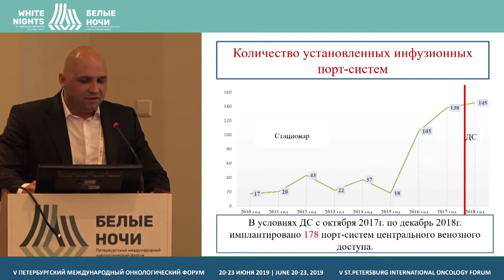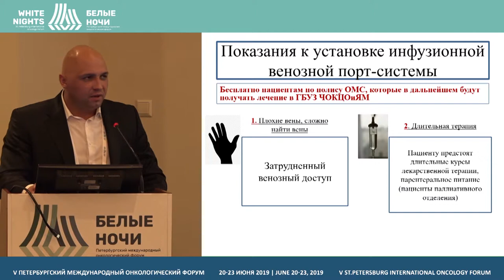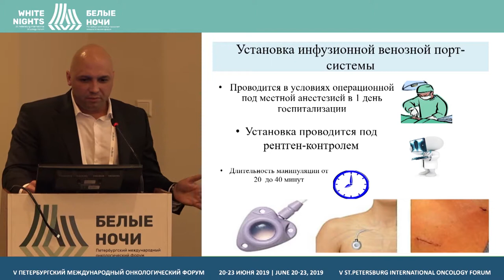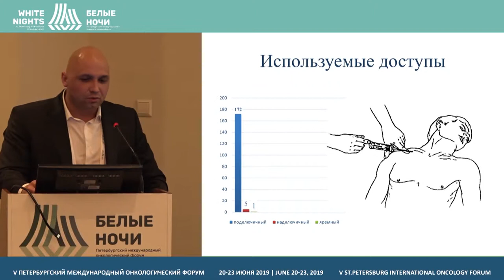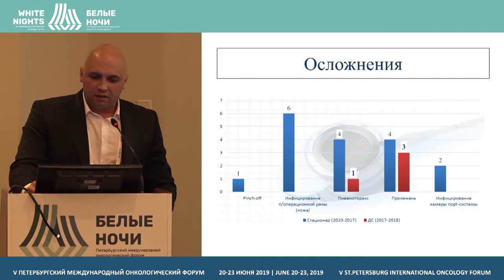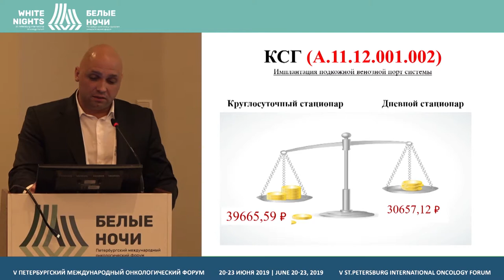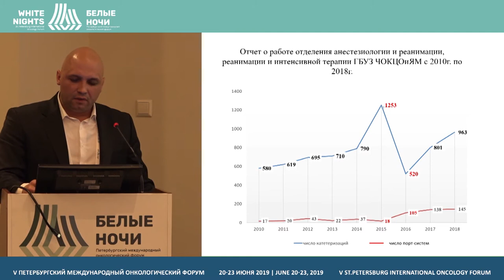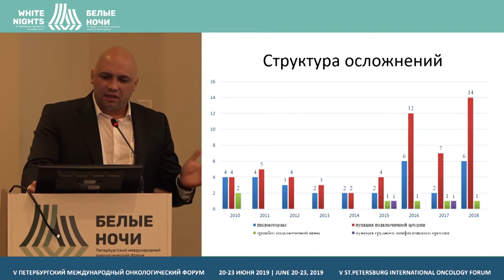Опыт применения имплантируемых венозных инфузионных порт-систем в амбулаторной онкологии,Гнатюк Я.А.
Гнатюк Яков Анатольевич, ГБУЗ Челябинский областной клинический центр онкологии и ядерной медицины